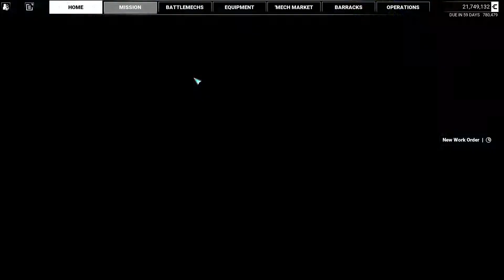Clearing the Air - Mechwarrior 5 Mercenaries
More Mechwarrior 5 co-op with friends!  It's time to restore communications with the FedCom forces off-world so we can get some much needed reinforcements.